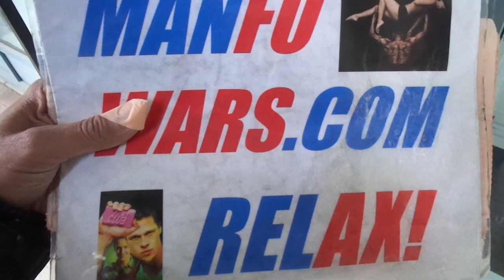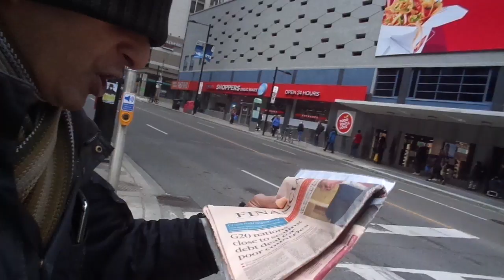RAW VIDEO - CANADIAN FIGHT CLUB - 001: Less A**holes. More Donuts. Cool, Eh? - 1/2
Feat: DMX - Party Up (Up In Here) - Raw ManFoWars.com 100% HD video proof shot on April 18, 2020 at Church and Carleton, Yonge and College and Dundas Square in Toronto, Canada.

Or...

Polite patriotic men worldwide help other men man-up and women and children chill-out so neighbors offline locally respect and talk well and teach kids to. It's happening naturally now with this "crisis" since people want to be nicer in case they need each other. And for people who can locally handle risks, cops and critics? A simple plan that always works:

Small flyers easy to accept about corona virus, trans kids and polite patriotism. Locally help neighbors think for themselves in non-threatening ways if they want to research on their own first. 8 per black and white 8.5" x 11" page. MS PowerPoint copies to change content. Print and cut cheaply. Locally share everywhere. Polite patriots can post ads for local meetings, enjoy a meal, speak freely, become friends, feel like acting, use meet and greet tables to discuss with neighbors and share posters, flyers and DVD's to get better people, places to live, politicians and results.

Cheers,
BK

ManFoWars.com 100% HD Video Proof: Millions of diverse people publicly agree offline they like being ignored or sh*t on acting rude and want to stop. Or, are super-nice knowing we can be. This proves men can help neighbors offline with men being straight-up and nicer to girls nicer to them and teach kids to respect and talk well worldwide.

COVID-19 Operations: Hundreds of free raw videos to use from before and after March 2020 in Toronto, Canada, proving polite patriotic offline manpower is an essential service worldwide. Seeking major financial support to take this mainstream to help everyone. Or, I get some, document proof, then don't bother individuals about it to not lose self-respect or take others.

Do most people want nice men to locally help everyone respect and talk well? Stop many acting rude and sketchy near people they know until they can't talk? Then strangers to make everyone do it? Film it while saying it and they do it to prove it? And show they really want to stop? To help old ladies cross the street? Stop them getting mugged for their groceries? Help with "The Purge" since after cops it's men then women and kids? The answers are yes. Will they get it? It's possible. Sure? Yes.

* Great COVID-19 News *